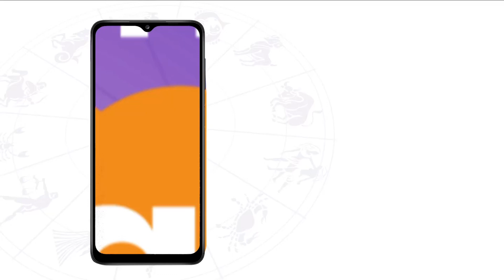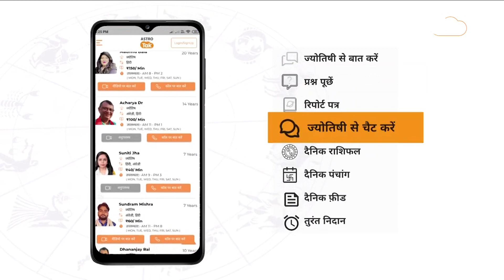सावन में क्यों की जाती है शिव जी की उपासना | J. P. Singh | Astro Tak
हर साल शिव भक्तों को सावन के महीने का बेसब्री से इंतजार रहता है, शास्त्रों के अनुसार सावन का महीना भगवान शिव को बहुत ही प्रिय महीना होता है, सावन के महीने में हर दिन और विशेष रूप से सावन सोमवार के दिन भगवान शिव की पूजा-उपासना करने से जीवन में हर तरह की सुख-समृद्धि और ऐशोआराम की प्राप्ति होती है, सावन के महीने में शिव आराधना करने पर भक्तों की सभी तरह की मनोकामनाओं को भगवान शिव जल्द ही पूरा करते हैं...आइए ज्योतिर्विद जे.पी. सिंह जी से जानते हैं कि, सावन में क्यों की जाती है शिव जी की उपासना...Sawan DekhBinaBreak astrologer_JP_Singh AstroTak .